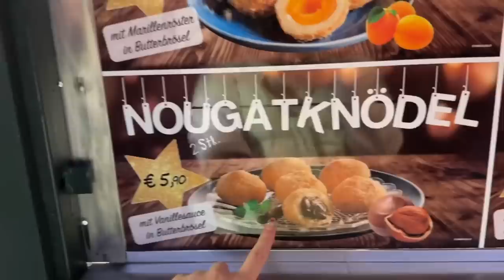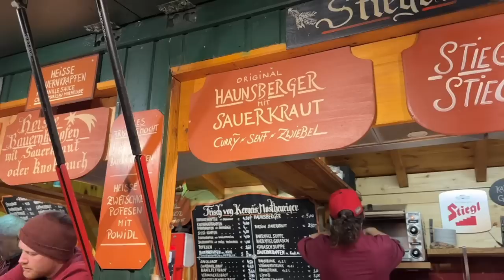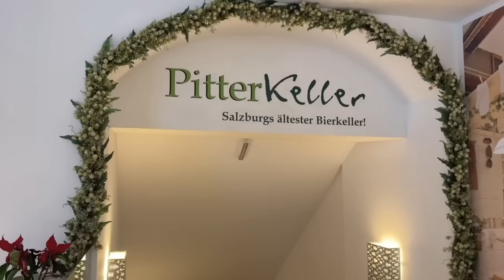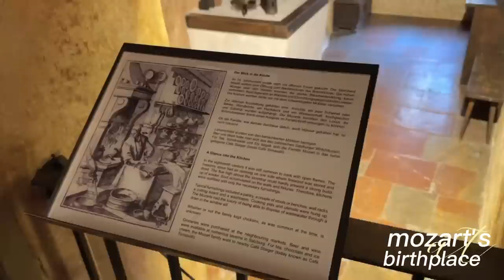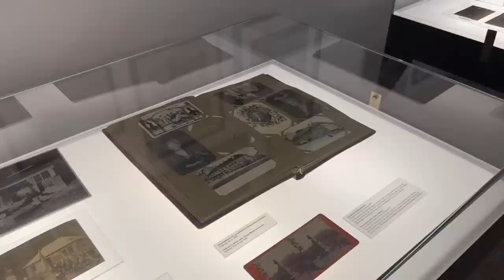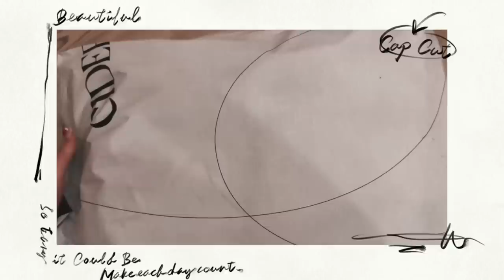Austria Vlog ep.2🇦🇹 | Salzburg 🏰, เล่นหิมะ☃️, Xmas market 🧁, วันสุดท้ายของปี🎆 | Beamsareeda